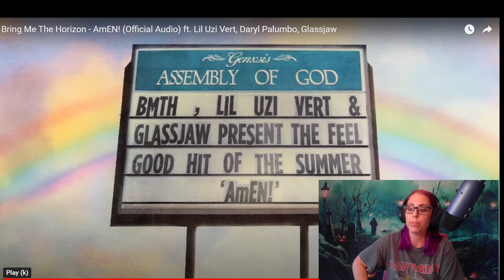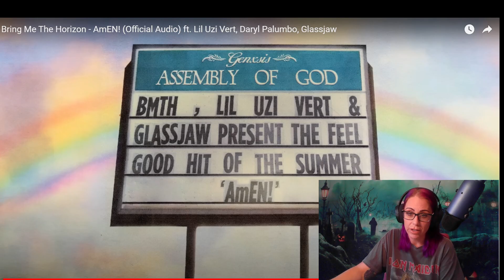Bring Me The Horizon ft Lil Uzi Vert, Daryl Palumbo & Glassjaw-AmEN Reaction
Can I get an Amen? Bring Me The Horizon is bringing us heavy? That's the word on the street.  So I had to check this song out. Is this song a banger??? Come watch with me and tell me what you think. Hope you are saying Hallelujah after you get a taste of BMTH!